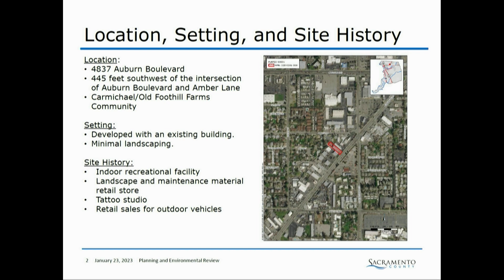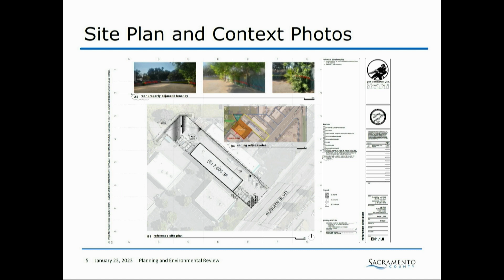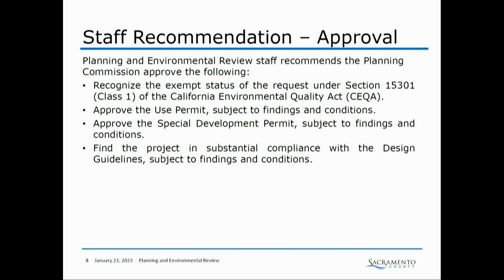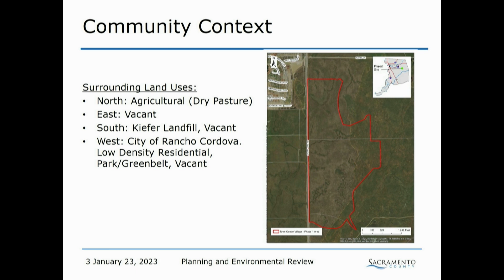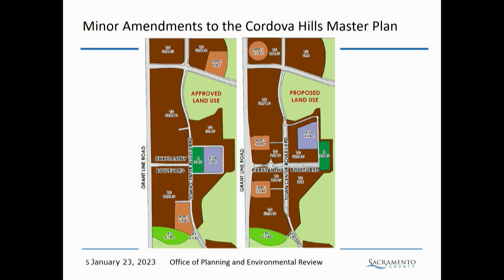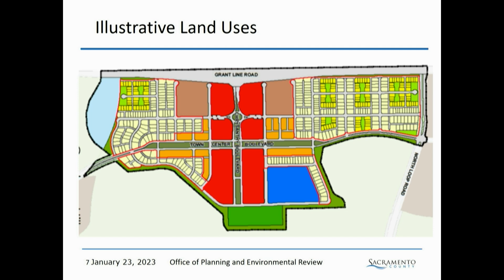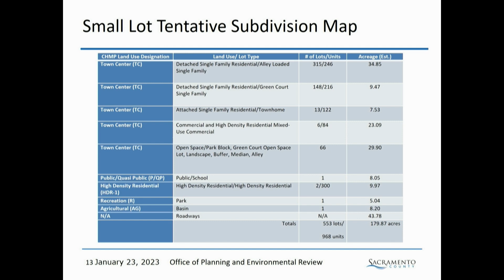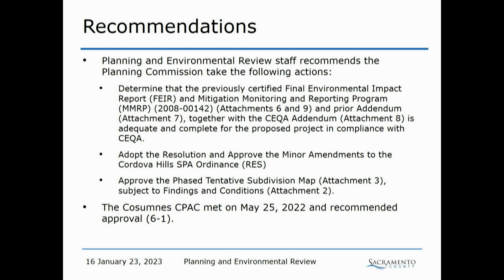Planning Commission - January 23, 2023